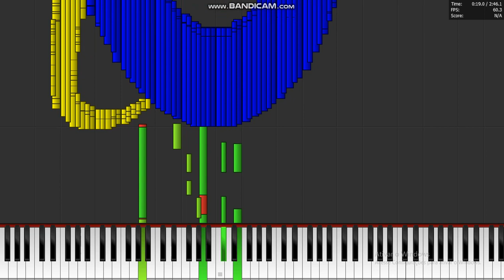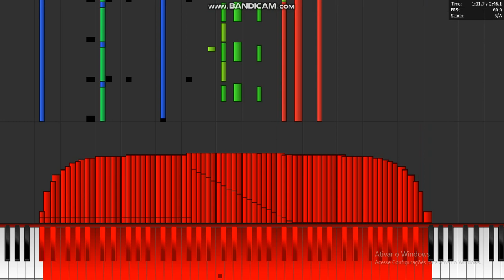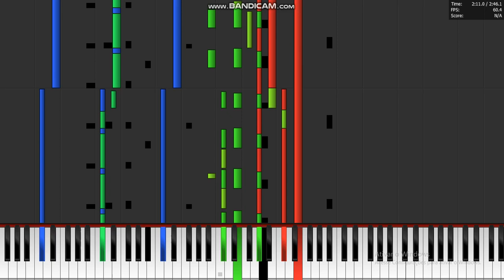Dark MIDI - Counting Stars ( By - Dragon Pianist )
MIDI Arts Used: internet explorer, youtube_logo, Huavei_Logo